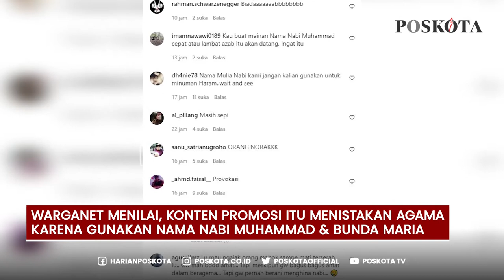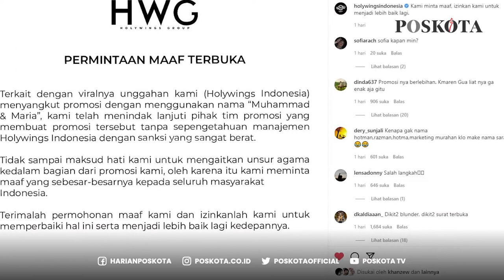Astaga! Promo Minuman Keras Untuk Nama Muhammad & Maria, Holywings Sakiti Hati Umat Muslim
Warganet dihebohkan terkait Holywings Indonesia yang membuat promosi minuman beralkohol gratis, khusus pengunjung, bernama Muhammad dan Maria.

Adapun syaratnya, yaitu membawa kartu identitas dan tidak untuk dibawa pulang, melainkan hanya berlaku untuk minum di tempat.

Sebelumnya, pengumuman promosi itu diunggah melalui insta story Instagram @holywingsbar. Namun, menjadi viral dan mendapat kecaman warganet.

Warganet menilai konten promo itu menistakan agama karena menggunakan nama Nabi Muhammad dan Bunda Maria untuk promosi minuman beralkohol.

Tak lama berselang, pihak holywings menyampaikan permintaan maaf terbukanya melalui akun Twitter dan Instagram mereka.

Dalam unggahan permintaan maaf itu, mereka berdalih bahwa promosi tersebut di luar persetujuan manajemen.

Bahkan, pihak manajemen Holywings, menegaskan bahwa tidak ada unsur kesengajaan untuk mengaitkan unsur agama dalam promosi mereka.

-YPN-